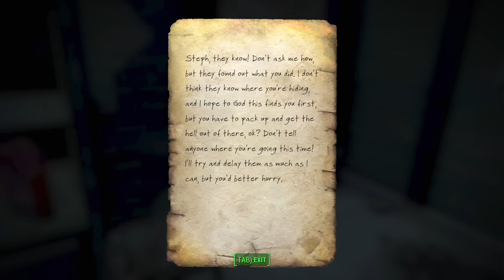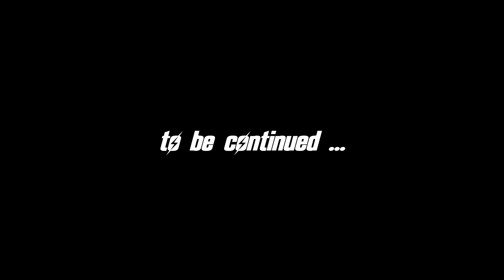FALLOUT 4 Ep. 12 : Even raiders have friends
My blind let's play of Fallout 4 (Survival Difficulty - Modded).